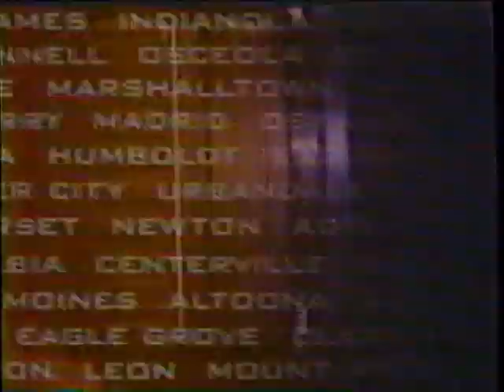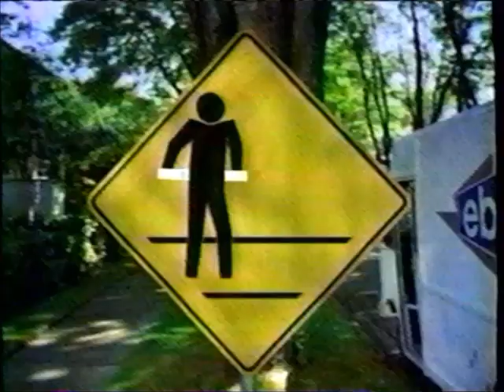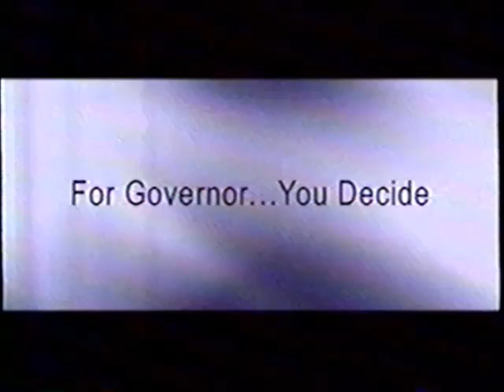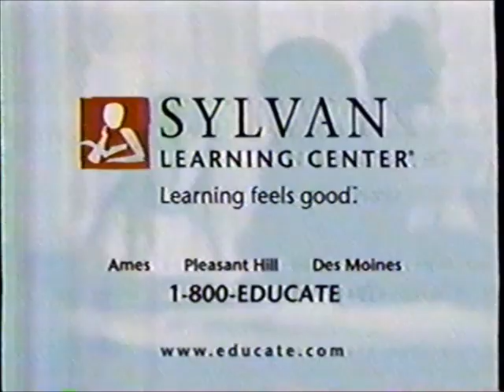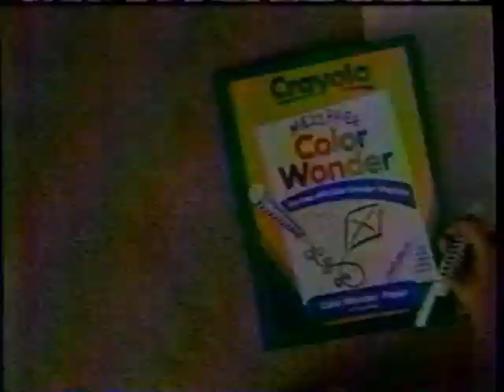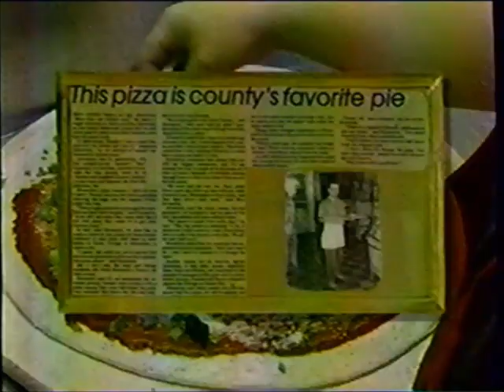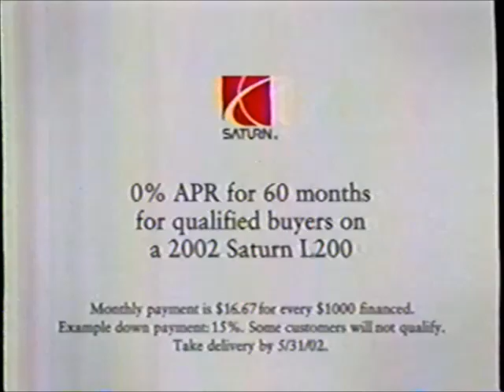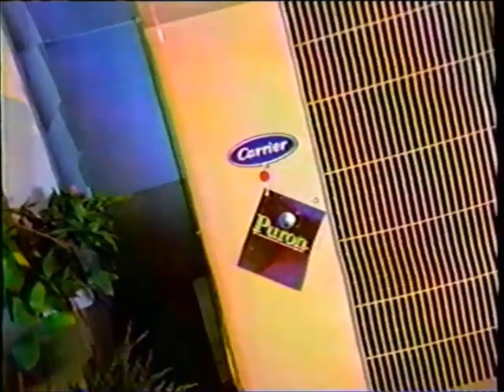KCCI-TV CBS commercials (May 30, 2002) - Part 4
Aired during Oprah, KCCI's 5pm news, and the CBS Evening News.

LIST:
2. KCCI News Update
3. Commercial: Long John Silver's
4. Commercial: Fareway
5. Commercial: Crayola
6. Commercial: Sealy at Slumberland
7. Local Ad: Flooring Gallery
8. Commercial: Post Selects
9. Oprah Winfrey Show closed-captioning plug
10. Commercial: Kmart (ft. Martha Stewart)
11. Commercial: ThermaCare (x2)
12. Commercial: Reynolds Wrap
13. Commercial: Keebler Club Crackers
14. KCCI First News at Five promo
15. Local Ad: Amish Haus Furniture
16. Political Ad: Steve Sukup for Governor
17. Local Ad: Iowa Tire Initiative
18. Commercial: Wal-Mart
19. Commercial: Sylvan Learning Center
20. Commercial: Sears
21. Commercial: Maybelline
22. Commercial: Ritz
23. Political Ad: Greg Ganske for Governor
24. Political Ad: Doug Gross for Governor (ft. Terry Branstad)
25. Local Ad: 2002 World Pork Expo
26. Commercial: Old Country Buffet
27. Local Ad: Furniture Row Outlet
28. Next time on Oprah...
29. Commercial: Lipton Aisan Dishes
30. Commercial: Sears
31. Commercial: Gas-X
32. Commercial: Crayola (REPEAT)
33. KCCI First News at Five promo
34. Local Ad: Flooring Xpress
35. Commercial: Sealy at Slumberland
36. Commercial: Hyundai Sonata
37. Commercial: Village Inn (REPEAT)
38. Local Ad: Healthsouth
39. Oprah Winfrey Show closed-captioning plug
40. KCCI station ID
41. Promo: CBS Evening News
42. Local Ad: Herold Trailer Sales
43. Local Ad: Silvestrini's Pizza
44. Commercial: Nissan Xterra
45. Commercial: Menards
46. Commercial: Chrysler
47. Commercial: Bush's Baked Beans
48. Commercial: Worlds of Fun
49. KCCI closed-captioning bumper
51. Local Ad: Karl Chevrolet
52. Commercial: Jeep
53. Local Ad: Homemakers
54. Local Ad: Kayser Hearing Aid & Audiology Centers
55. Political Ad: Greg Ganske for the U.S. Senate
56. Local Ad: Michael Martin Murphy @ Fort Dodge
57. Local Ad: Music on the Green @ Water Works Park
59. Commercial: Saturn L200
60. Political Ad: Greg Ganske for Governor
61. KCCI News bumper
62. Political Ad: Tom Vilsack for Governor
63. Commercial: Sentinel
64. Promo: The Price Is Right primetime special
65. Commercial: Zocor
66. Commercial: Carrier